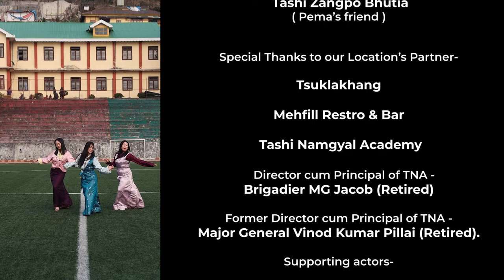NGE SEMKA LAYI | Bhutia Love Song | Mellow Gyatso ft @SangayVlogs | Starring @pemcho28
Nge Sem Ka Layi - meaning the goddess of my heart , is a song about infatuation and expression.
This song is meant to glorify the meaning of love with upbeat melodies and catchy lyrics

Credits:
Singers - Mellow Gyatso, Sangay Peden Bhutia
Starring actress - Pema Choden Bhutia (Sunsilk Mega Miss NorthEast 2021)
Producer - Chomjom Lahang Limboo
Videography & video editing - House of Lens
Song recording - Psalms studio
Supporting actors - Mr Khenrab Tshering Bhutia, Mrs Tshering Doma Bhutia, Thendup Dorjee Bhutia, Chemi Dorjee Bhutia, Tshering Doma Lepcha, Tenzing Choden Bhutia, Zamyong Bhutia, Ngawang Choden Lachungpa.

Lha he lha he phumo dukay
Chey nge sem bakti nga loh nge sem loknah
Girl you just look at me this insane way
I never believed nge sem gee che lu ga
Che lah tadi nge ki sem na party
Everything is so crazy che la tadi ki
Che sem la chya di
Namkha phubo nati
Everything is so hazy che la tadi ki
Mi chi dhin kha lhako nge ki shay tay
Nge ki phum bay tham chey mi ra lhap te
You better know that I'm the one
I'll never let you down
What'd you think of me?
I could be your valentine babe
Pha cha gyu, chu cha gyu
Kha cha gyu ni come to you
Khep ni dho, sem man do
Khana taru looking for you
Ae nga yampu sho
Beats in my heart goes...ah ah ah ah
(Phum che la ta di
Nga che la ta di)
Nge semka layi phum che minto dem ra bay

Nge semka layi phu
Che norbu demra yee
Che norbu dem ra yee
Phu Che ki hon de
ngye ki sem ya bak ti
Kha tay taru nga ki
che la thyo ye
Hey tasha lap may
Che ki love di true ye
Nga cha yempu tharing lay
Chyam di day gay

Nge Semka Layi...

This video solely belongs to "mellow_gyatso" and is not to be uploaded on any other channel. If so strict actions will be taken